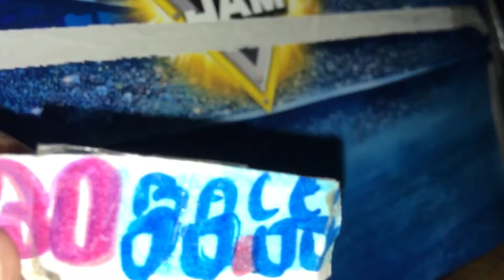Speeders review racer 3 split vision by race 80ds